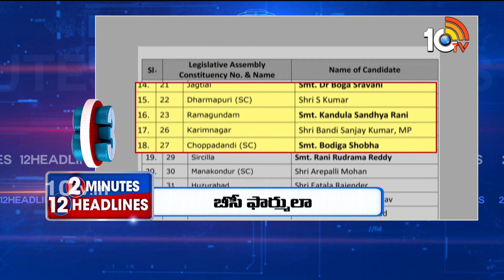2 Minutes 12 Headlines | T Congress Second List | BJP1stList | APPolitics | Bathukamma | India Vs NZ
2 Minutes 12 Headlines | T Congress Second List | BJP1stList | APPolitics | Bathukamma | India Vs NZ

10TV is one of the Largest Content producing Telugu News Channel in Telugu States. Its one of the leaders in the production and broadcasting of un-biased and comprehensive news.
10TV offers round the clock coverage of latest breaking news and unique mix of news bulletins, current affairs and Entertainment programmes.
10TV Youtube Channel offers Latest News from Telugu States, Politics, Entertainment, Health, Sports Lifestyle, Devotional, National News, International News and lot more.!

హాయ్,
10టీవీ యూట్యూబ్ చానల్‌కి స్వాగతం. 10టీవీలో ప్రసారమయ్యే కథనాలతో పాటు ఆసక్తికరమైన మరెన్నో అంశాలను 10టీవీ యూట్యూబ్ చానల్లో మీకు అందిస్తాం. మా వీడియోలలో మీకు నచ్చిన వాటిని మాకు తెలియజేయండి. అలాంటి మరిన్ని కథనాలను మీకు అందించేందుకు ప్రయత్నిస్తాం. నచ్చిన వీడియోలను మరింత మందికి షేర్ చేయండి. చానల్‌ను సబ్‌స్క్రైబ్ చేయడం మరిచిపోకండి. ధన్యవాదములు.!